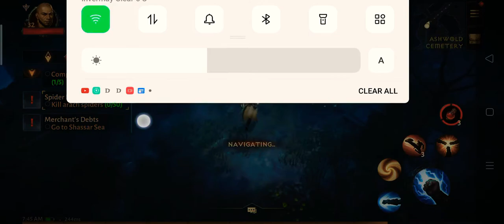me grinding in cool new game/(Diablo immortal gameplay)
pls like and sub it would mean a lot to me